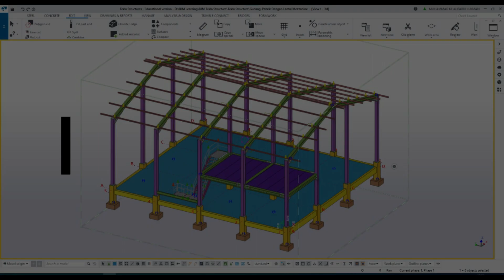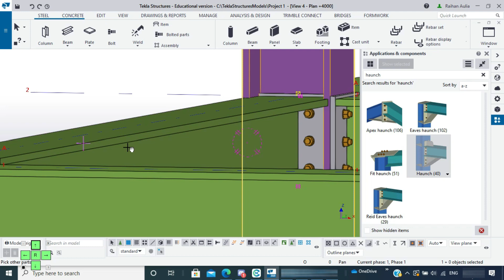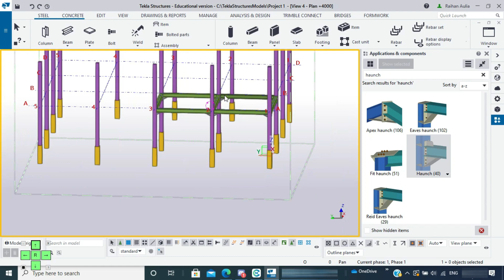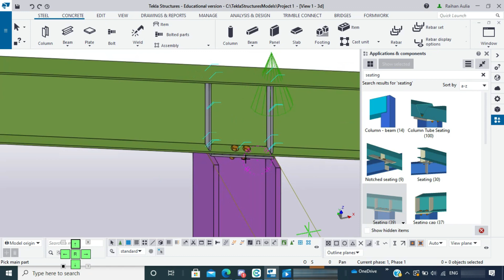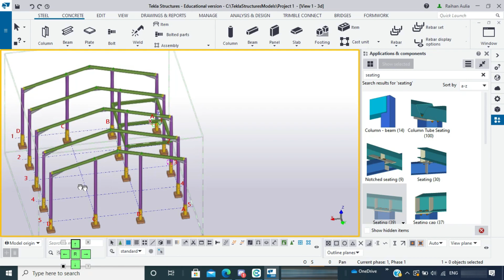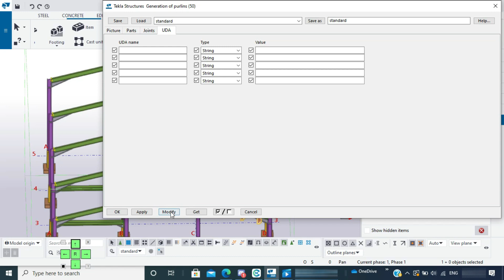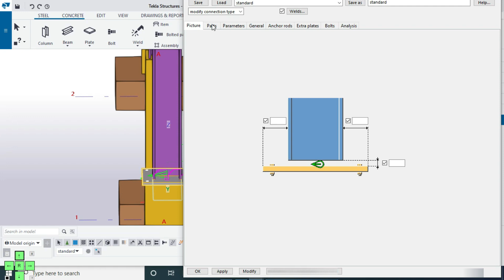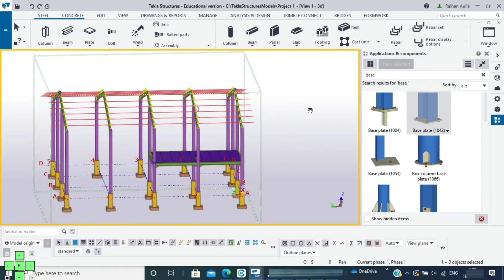Tutorial Tekla Structure || Modeling Warehouse Part 2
Tekla Structures adalah aplikasi pemodelan 3D yang mampu mendesain bermacam bentuk struktur fabrikasi mulai dari baja, beton, atau berbagai jenis material lainnya. Kita dapat memperoleh analisa dan hasil perhitungan, gambar, laporan, atau output lainnya dari satu model struktur.

Pekerjaan ini sebelumnya dilakukan dengan program CAD secara manual yang tentunya harus dilakukan proses cheking terlebih dahulu, dan membutuhkan waktu cukup lama, karena CAD tidak dapat memvisualisasikan struktur secara 3D.

Tujuan PELATIHAN Struktur TEKLA :

1. Proses visualisai struktur secara 3D dapat dilakukan dengan mudah, sehingga dapat menghindari kesalahan yang tidak perlu
2. Mempercepat pekerjaan detailing dan proses otomatisasi dari marking, sehingga dapat mereduksi kesalahan gambar.
3. Membuat valid report dan MTO (Part list, Assembly List) yang berguna bagi estimasi dan pembelian material
4. Untuk perusahaan fabricator dapat menggunakan feature Tekla Structure dalam membuat Plate Nesting, sehingga dapat mereduksi scrap material.